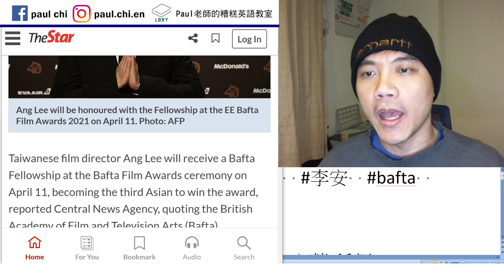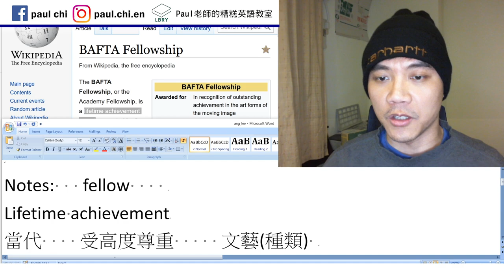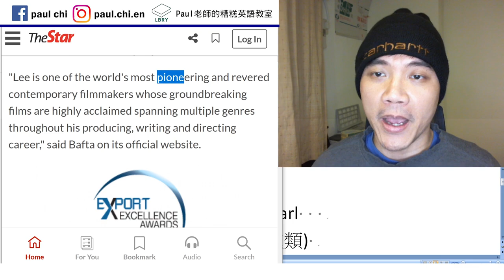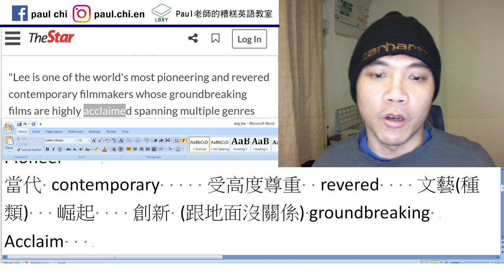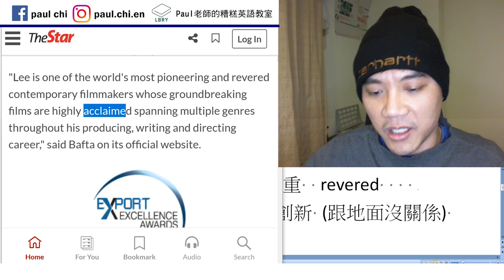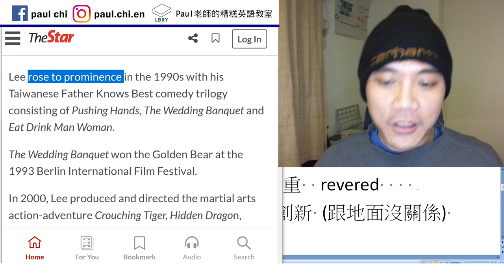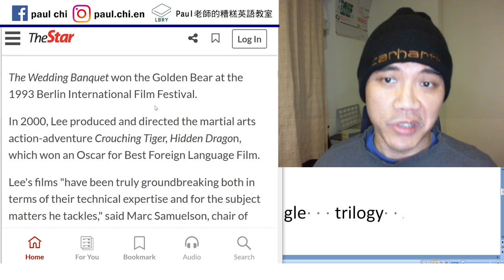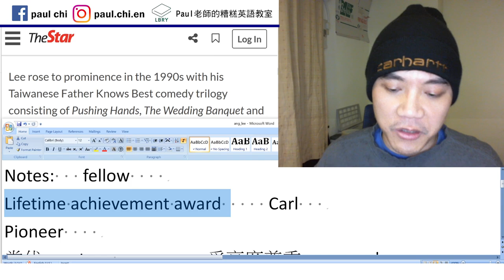【免費英文課 episode 152】國際大導李安獲終身成就獎！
Notes:   fellow
Lifetime achievement award     Carl
Pioneer
當代 contemporary     受高度尊重  revered
文藝(種類)  genres    崛起  rise to prominence    創新 (跟地面沒關係) groundbreaking
Acclaim     tri-   triathlon  triangle   trilogy

LBRY: Paul老師的糟糕英語教室